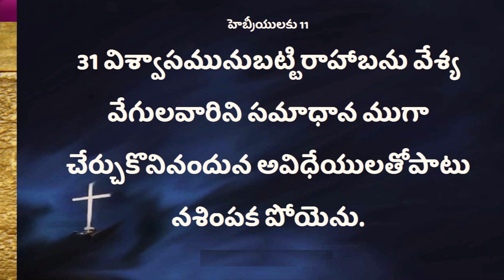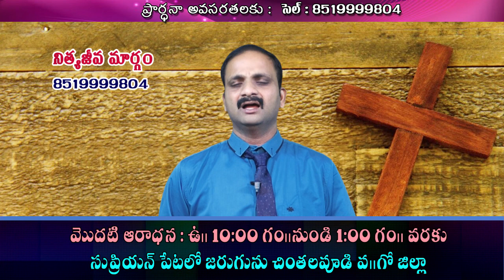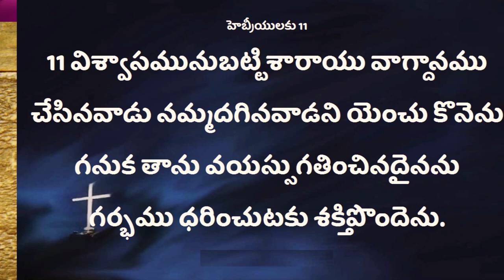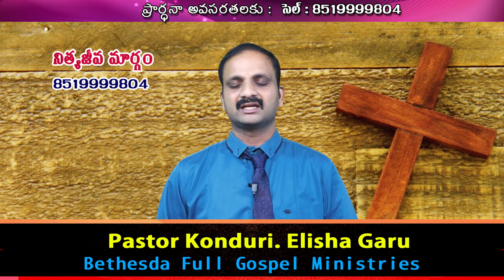Deevena Sandesalu # Pastor Elisha Garu